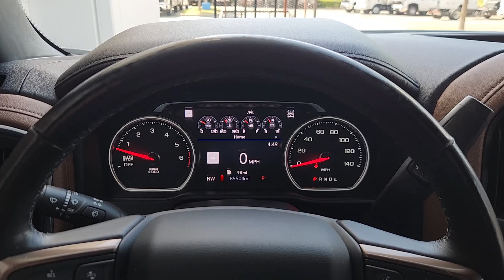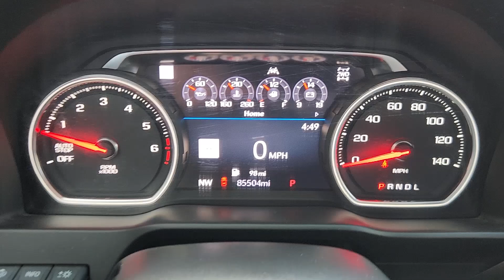2019 Chevrolet Silverado_1500 High Country TX Dallas, Grapevine, Irving, Arlington, Carrolton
Pre-Owned 2019 Chevrolet Silverado_1500 High Country available at Friendly Chevrolet located in 2754 N Stemmons Fwy, Dallas, TX, 75207. Servicing the Dallas, Grapevine, Irving, Arlington, Carrolton area.